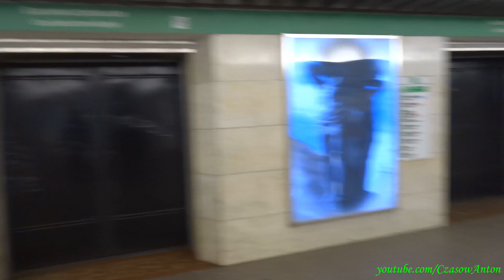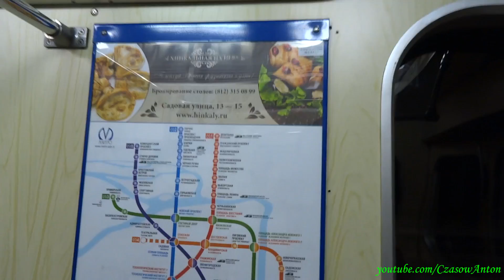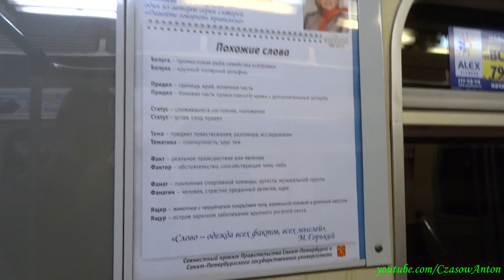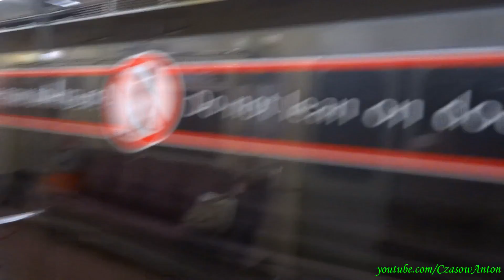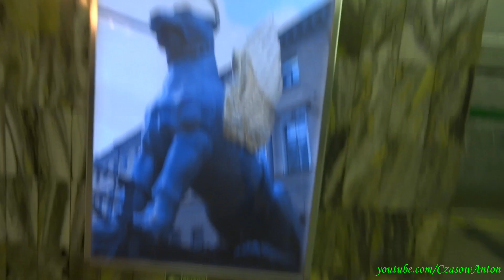Metro w Sankt-Petersburgu / Метро в Санкт-Петербурге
PL: Jedna z najpierwszych moich podróży metrem po Piterze. :D Przejazd w okolicach dzielnicy Wyspy Wasiliewskiej od stacji Wasilieostrowskaja do st. Primorskaja (Wasilowyspowska - Przymorska). Niedaleko stąd znajduje się zatoka Fińska.

Skład klasyczny serii 81-572/573 ze zmodernizowanymi lufcikami i czerwonymi "warszawskimi" siedzeniami. Także znana petersburska "winda poziomowa" na pierwszej stacji.

Wyspa Wasiliewska, miasto Sankt-Petersburg, obwód Leningradzki, Rosja.

RU: Одна из самых первых моих поездок на метро по Питеру. :D Окрестности Васильевского острова, еду от станции Василеостровская до ст. Приморская. Недалеко отсюда находится Финский залив.

Классический метросостав 81-572/573 с модернизированными форточками и красными "варшавскими" сиденьями. Также известный петербургский "горизонтальный лифт" на первой станции.

Васильевский остров, город Санкт-Петербург, Ленинградская область, Россия.